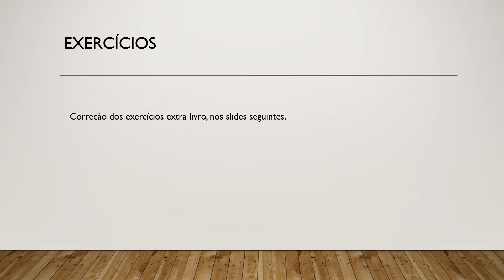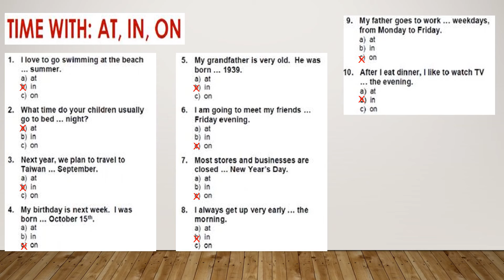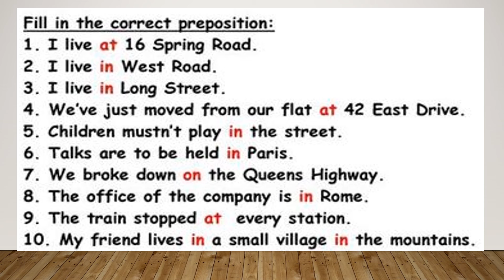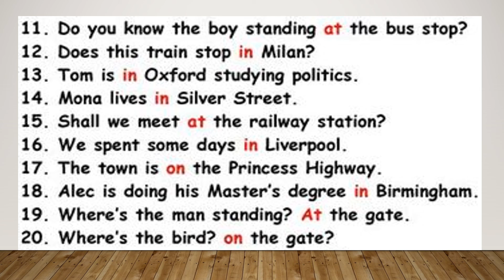2a Serie EM Aula 22 Correção dos Exercícios Prepositions in, on, at